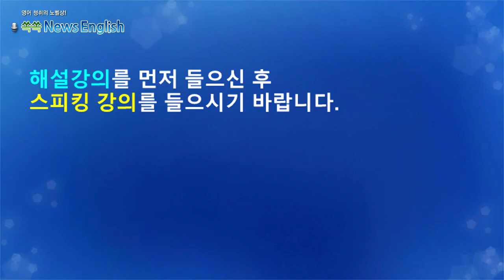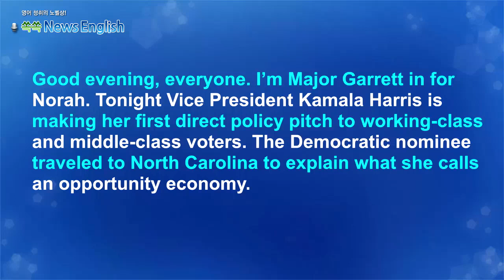[영어뉴스청취] 해리스 부통령 경제정책_스피킹 강의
해리스 부통령 대선 후보가 '기회의 경제'라는 경제 정책을
발표했습니다. 이 정책은 중산층과 저소득층을 위한 주택
보조금, 식품 가격 규제, 아동 세금 공제 확대 등을 포함합니다.
해리스는 이를 통해 생활비를 낮추고 경제적 기회를 확대하겠
다고 약속했습니다. 트럼프는 이를 사회주의 정책이라고 비난
했습니다.